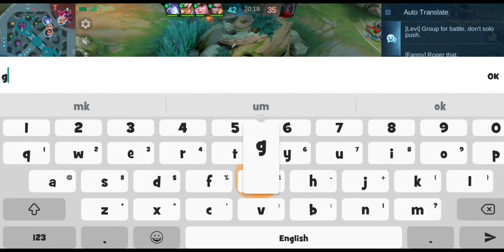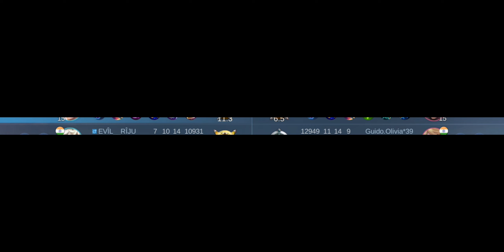100% OP DAMAGED ( EXP LANE QUEEN ) | SILVANNA BEST BUILD 2024